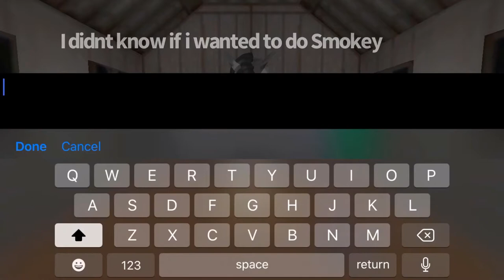OMG! Opening whistle! Epic! Summon!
AHHHH today guys I get my first ever. not going to spoil it lol!!! Also thank as so much for all of the subscribers/ doves! Ok byeeee ❤️❤️❤️❤️🕊 🕊 🕊 🕊